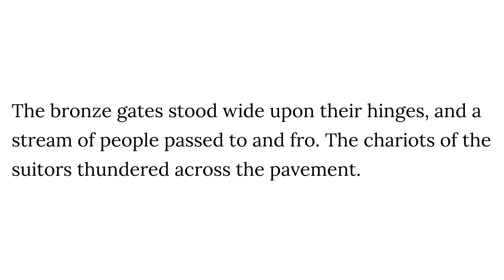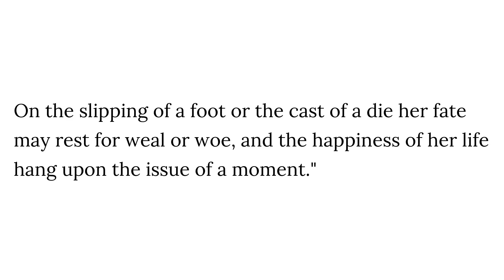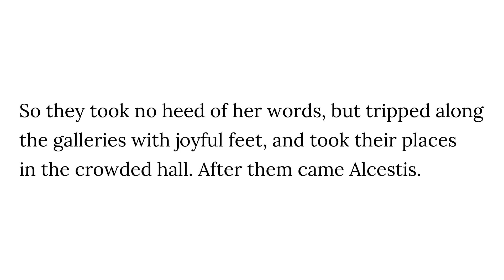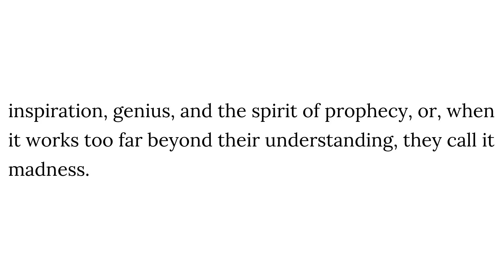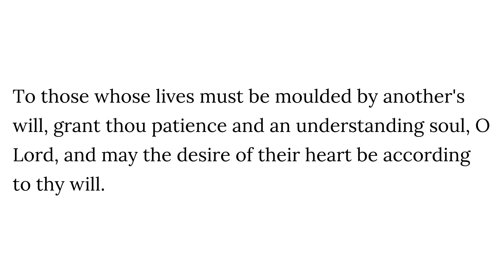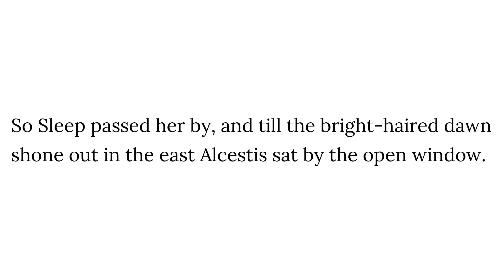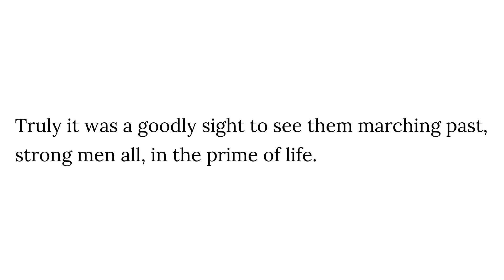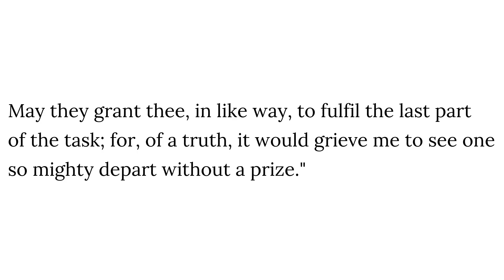The Sacrifice of Alcestis - Chapter 4